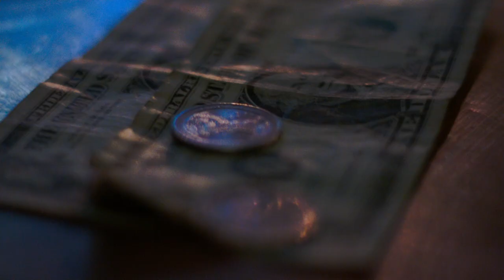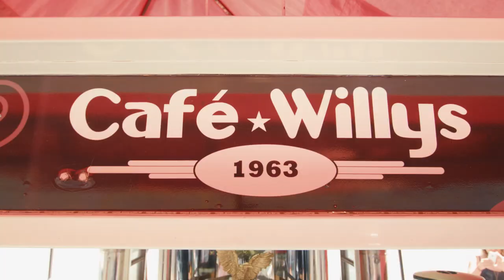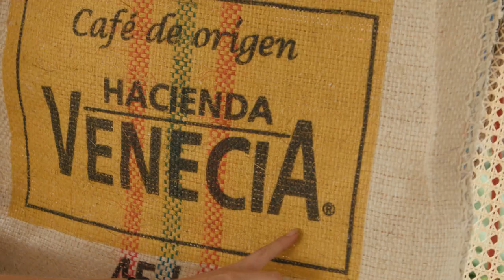Original Fare - Part 1: Colombian Coffee Farms | The Story of Coffee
In Part One of her quest to learn the true story of coffee, Kelly heads to Colombia, the land of Juan Valdez, to learn not only how coffee beans are grown, but to also explore the deeper connection between coffee and the people who grow it.

Then, she gets to experience the challenge of harvesting coffee beans in the mountains. She also gets a wake-up call about the economics of the industry and learns how the harvested beans are exported throughout the world.

Credits:

Kelly Cox

Shot & Cut By
Lucas Longacre

Featuring
Frank Stitt
Carolina Castaneda
Stacey Hawkins

Special Thanks
HC Valentine
Fairmont Hotel
Juan Valdez

Production Assistant
Kacey Klonsky

Music
"Broom Rider" by Waylong Thornton

In Original Fare, join Kelly Cox as she attempts to hunt, forage, and farm her way across the globe in search of the best ingredients our planet has to offer.